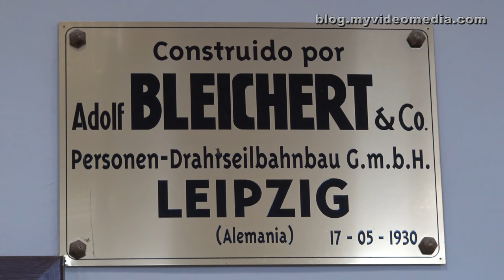Montserrat, Catalonia - Spain 4K Travel Channel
Montserrat is about 40 km north-west of Barcelona. Montserrat is at the same time name of the monastery and of sand stone mountains. It is one of the landmarks of Catalonia. The highest peak, Sant Jeroni is 1,236 m high. From Barcelona we go by train in about 30 minutes to the lower cableway station, built 1930 by the Leipzig company Adolf Bleichert & Co. A cable car takes us up to the monastery of Montserrat, which is located at an altitude of 720 m.
Apart from the cable car, there is a winding road and since 2003 a rack railway to the monastery. From there you can take a funicular railway to the summit of the mountain. Another funicular railway brings you down to the holy cave where the dark Madonna, since 1880 the patron saint of Catalonia, was allegedly found.
Of course, the mountain can also be reached by foot over steep trails.
The monastery from the 12th century is visited by many pilgrims, who worship the Black Madonna, which can be seen in the apse of the monastery church. Approximately 80 monks live here today.
In addition, the monastery is known for its boys' choir Escolania de Montserrat, which is proved documentary since 1307. Every day around 13.00 they sing the Marian hymn Virolai the in the church.
Santa Maria de Montserrat Abbey is famous for its spectacular location, but also as a symbol of Catalan nationalism. During the Franco dictatorship it enjoyed religious privileges. It was not subordinated to the bishops appointed by Franco, and therefore the holy masses in the monastery were celebrated in Catalan, which was forbidden in the rest of the country. During our visit we got an impression.
On the square in front of the church the people are dancing the Sardana.
In 1881, Pope Leo XII declared the church a Basilica minor.
The Montserrat monastery is a Benedictine abbey. Here, St. Ignatius of Loyola, the founder of the Society of Jesus, took his vow.
Adjoined to the monastery is a library of 200,000 volumes and an archaeological museum.

Montserrat liegt ca. 40 km nordwestlich von Barcelona. Es ist zugleich der Name des Klosters und des Sandsteingebirges und eines der Wahrzeichen Kataloniens. Der höchste Gipfel, der Sant Jeroni ist 1236 m hoch. Von Barcelona fahren wir mit dem Zug in ca 30 Minuten zur Talstation der 1930 von der Leipziger Firma Adolf Bleichert & Co errichteten Seilbahn. Die Seilbahn bringt uns dann hinauf zum Kloster, das auf 720 m Höhe liegt.
Außer der Seilbahn gibt es eine kurvenreiche Straße und seit 2003 eine Zahnradbahn mit der das Kloster erreichbar ist. Von dort führt eine Standseilbahn zum Gipfel des Gebirges und eine andere hinab zur Heiligen Höhle, in der angeblich die dunkle Madonna, seit 1880 die Schutzpatronin Kataloniens, gefunden wurde.
Natürlich lässt sich der Berg über steile Pfade auch zu Fuß erklimmen.
Das Kloster aus dem 12. Jahrhundert wird von vielen Wallfahrern besucht, die die schwarze Madonna verehren, die in der Apsis der Klosterkirche zu sehen ist. Heute leben hier ungefähr 80 Mönche.
Außerdem ist das Kloster bekannt für seinen Knabenchor Escolania de Montserrat, der seit 1307 urkundlich nachgewiesen ist und täglich um 13.00 in der Kirche das Marienlied Virolai singt.
Das Kloster ist berühmt wegen seiner spektakulären Lage, aber auch als Symbol für den katalanischen Nationalismus. Während der Franco Diktatur genoss es kirchliche Sonderrechte. Es unterstand nicht den von Franco ernannten Bischöfen und deshalb wurden im Kloster die Messen in katalanischer Sprache, die im übrigen Land verboten war, gehalten. Während unseres Besuches bekamen wir direkt einen Eindruck. Auf dem Platz vor der Kirche wurde Sardana getanzt.
Papst Leo XII. erhob 1881 die Kirche in den Stand einer Basilica minor.
Das Kloster ist eine Benediktinerabtei. Hier legte der heilige Ignatius von Loyola, der Gründer der Societas Jesu, des Jesuitenordens, sein Gelübde ab.
An das Kloster angeschlossen ist eine Bibliothek mit 200.000 Bänden und ein archäologisches Museum.